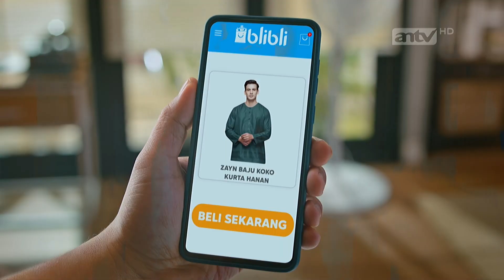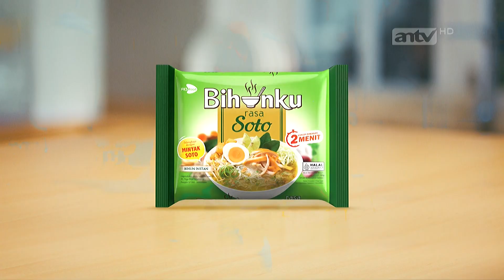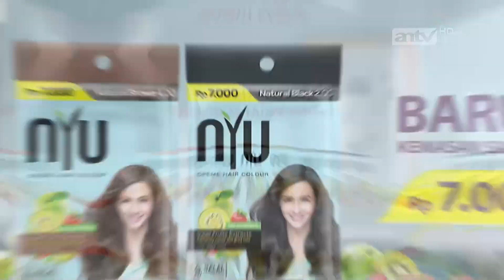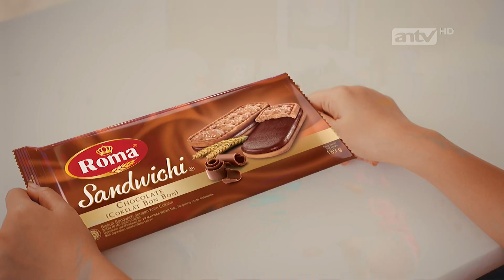Jeda Iklan ANTV : Sebelum Adzan Maghrib - Apr 5 2023